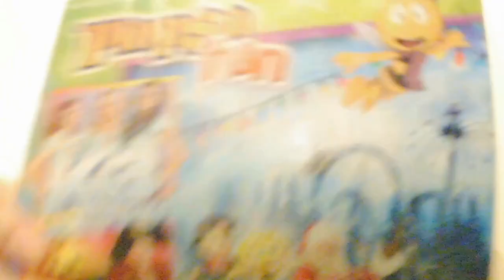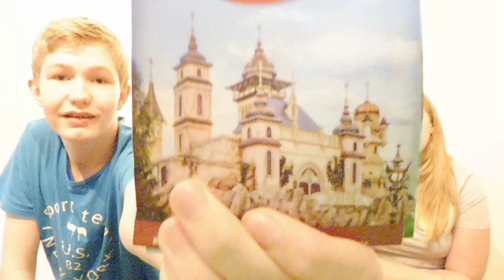PLOPSA SPECIAL - 200 ABBONEES - Q&A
Link voor inschrijven voor DE BIJ

Hallo , en welkom op het kanaal Plopsa updates !

Loop jij altijd naakt rond en heb je kleren nodig kijk dan eens in onze shop!!

Op dit kanaal vindt je nieuwtjes van de Plopsa group , on - off rides en nog veel meer !
Dit kanaal wordt beheerd door de 2 broers Yarne en Brent en natuurlijk ook Rayah, die vol passie voor Plopsa jullie zoveel mogelijk bezorgen !
Wij zijn echte themapark liefhebbers en daarom verschijnen er ook video's van andere park buiten de Plopsa group.
Ons homepark is natuurlijk : Plopsaland De Panne !

Hopelijk vinden jullie onze video's tof en dus veel plezier op ons kanaal !

Hier nog enkele afspeellijsten !